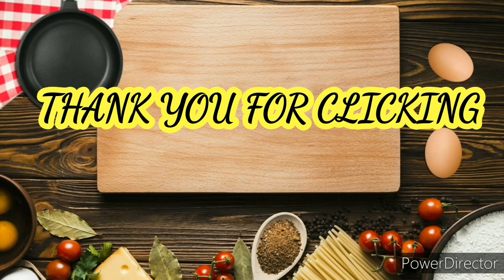TENGENEZA KARATASI ZA KEKI NYUMBANI//PIKA KEKI 12 KWA YAI 1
uhali gani mtazamaji wangu?
leo nimekuja na video ya kutengeneza karatasi za keki nyumbani na kupika keki 12 kwa kutumia yai 1 tu.
kwa recipe zingine za cupcake bonyeza link hizi